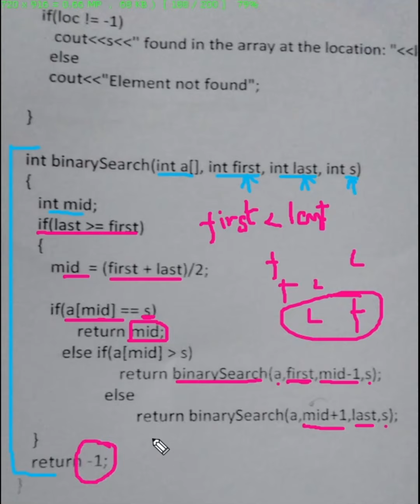Binary Search Recursive Function using C++ ‐ Made with Clipchamp